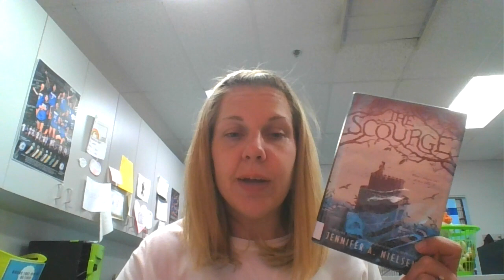Book of the week 10.13